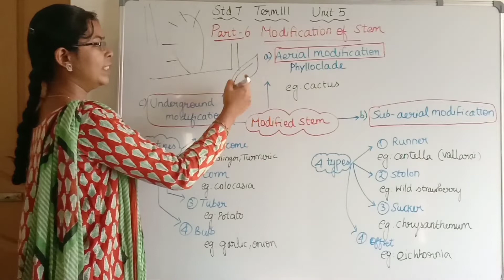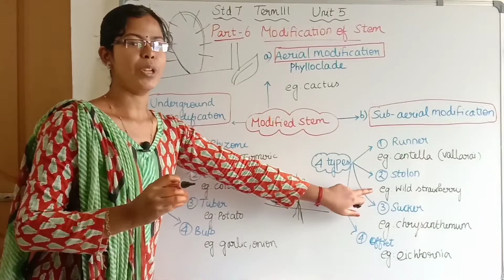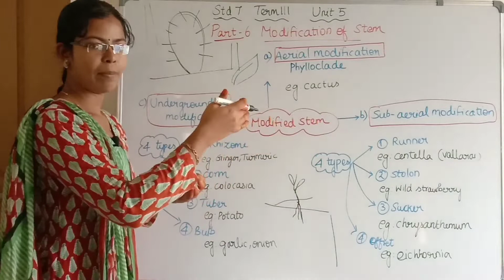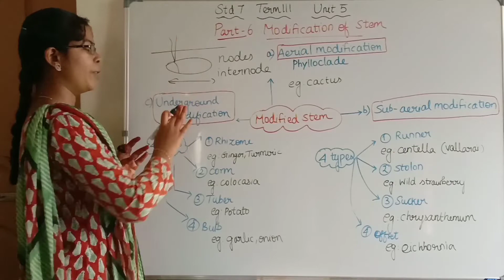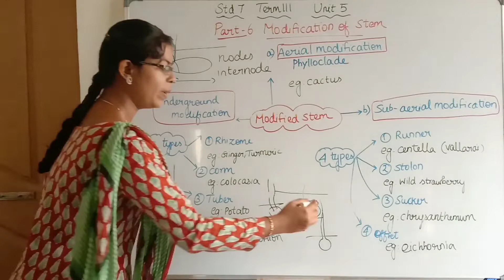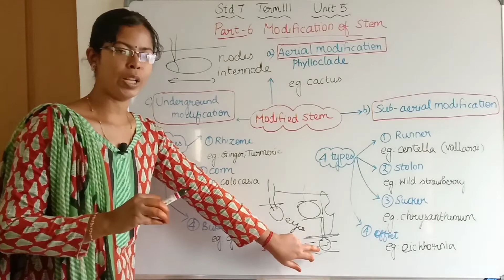Modification of Stem in Plants| Learn Science Easily in Tamil| Std 7 Term 1 Unit 5